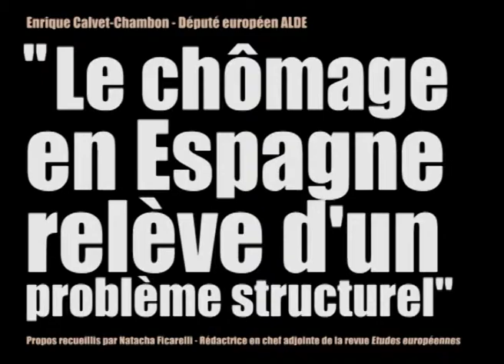Petit déjeuner européen avec Enrique Calvet Chambon HD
Touvez ici mon intervention dans les Petis Déjeuners Européens de l' ENA - France
"La lutte contre le chômage en Europe : le cas de l'Espagne"